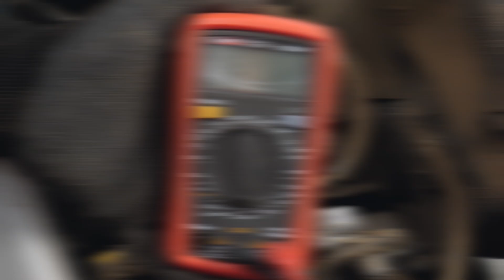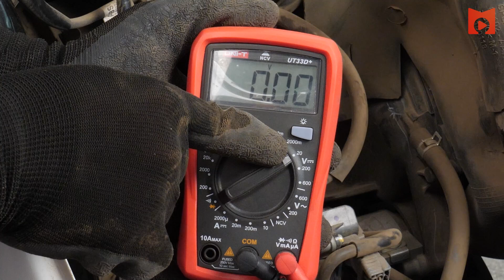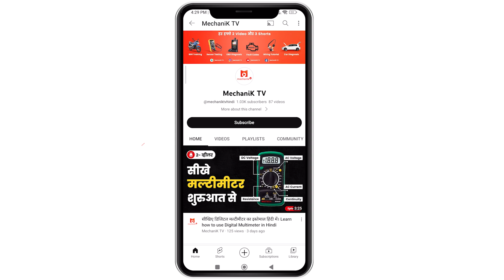BS6 OBD Scanner कनेक्शन प्रॉब्लम का 100% सोल्युशन | Communication Error Problem Solution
दोस्तों, इस वीडियो में BS6 गाड़ियों में स्कैनर कनेक्शन के दौरान "कम्युनिकेशन एरर" प्रॉब्लम आने पर DLC की मल्टीमीटर से टेस्टिंग कैसे की जाती है इसके बारे में बताया गया है।

Doston, is video mein BS6 gadiyon me scanner connection ke dauran "Communication Error" problem aane per DLC ki multimeter se testing kaise ki jati hai iske bare me bataya gaya hai.

0:00: Introduction
0:19: OBD Scanner Connection Fault
0:30: DLC wiring detail
0:40: Battery voltage supply wire test
1:00: CAN High wire test
1:24: CAN Low wire test
1:47: Wiring short test

🔵🔄BS6 Tech Adda Series – दोस्तो इस वीडियो सीरीज़ में आपको BS6 2-व्हीलर्स में आनेवाले हर प्रॉब्लम का सॉल्यूशन मिलेगा।